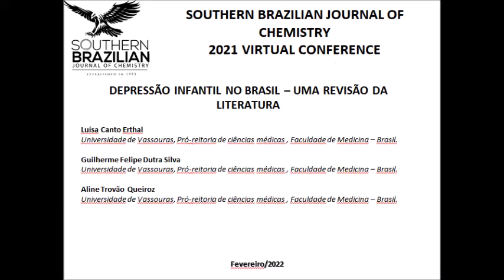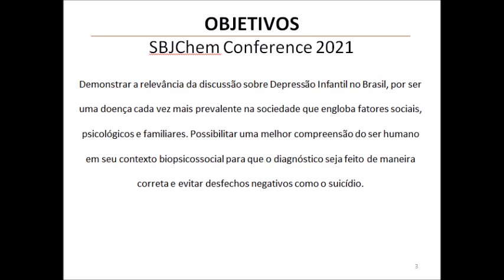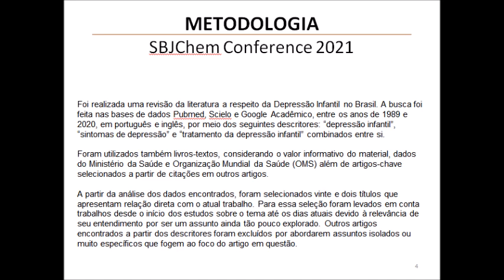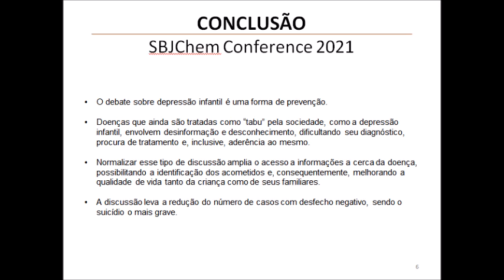CHILD DEPRESSION IN BRAZIL - A LITERATURE REVIEW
Childhood depression is a very prevalent mental health condition in today's society. Its debate began to become relevant in the 1960s and, although there is no doubt about its existence, the subject is still little discussed. This paper aims to demonstrate the relevance of the subject due to its high prevalence and underdiagnosis. A literature review on Childhood Depression in Brazil was carried out based on research in Pubmed, Scielo, and Google Scholar databases, between 1989 and 2020, in Portuguese and English, using the descriptors: “child depression”, “symptoms of depression” and “treatment of childhood depression” combined. Textbooks, data from Ministério da saúde, the World Health Organization (WHO), and key articles selected from citations in other articles were used to compose the paper. From the data analysis, twenty-two titles that are directly related to the current work were selected. In Brazil, girls and children between thirteen and fourteen years old are the most affected by the disease. The DSM does not differentiate it from adult depression, despite the atypical manifestations of its symptoms in children. Families still have great difficulty on identifying this disorder the biggest obstacle is understanding and accepting that behavioral changes can be part of a depressive condition. Normalizing the discussion of the topic is important so that there is more information about the disease and, consequently, more knowledge is disseminated both to the medical community and the families of affected children. This way, it will be possible to prevent its appearance and, when present, facilitate its detection, improving life quality of those involved and avoiding negative outcomes such as child suicide.